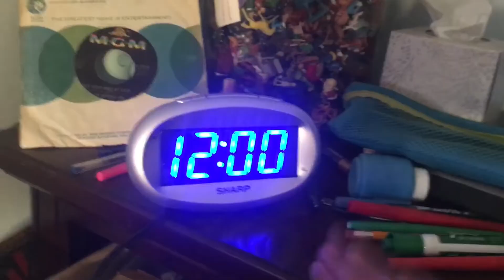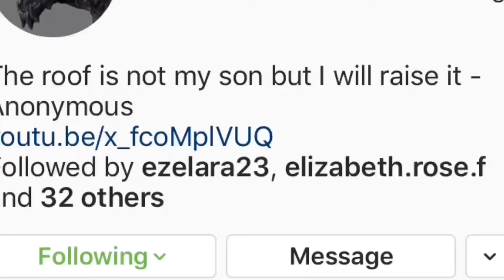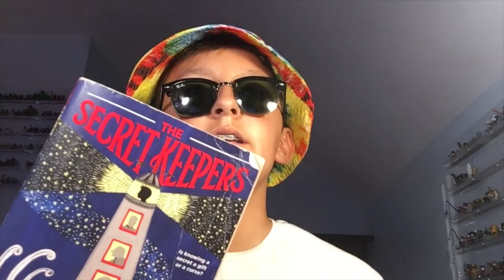Vlog x book talk ignore this video Secretkeepers by Trenton Lee Stewart.